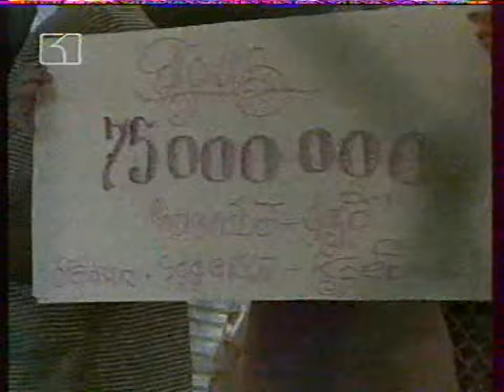SONATA Chapter 1 6